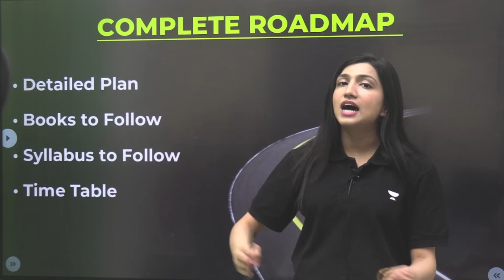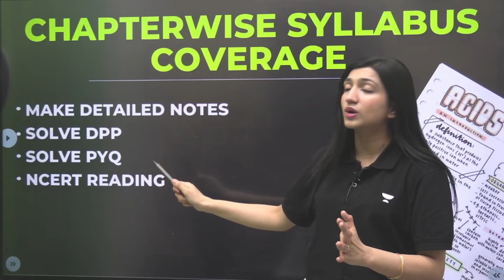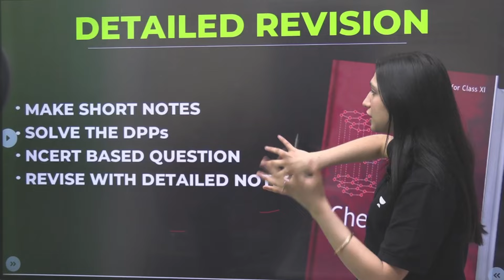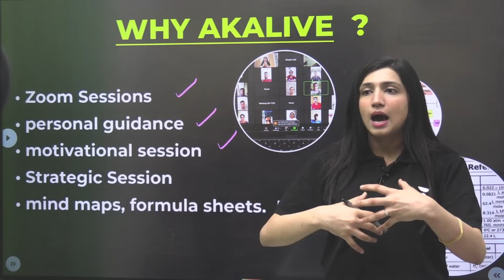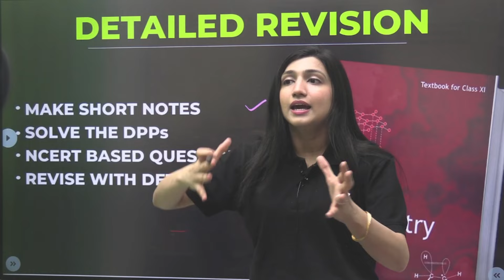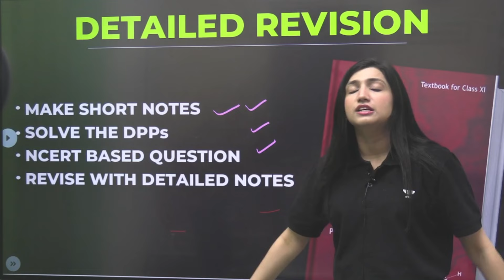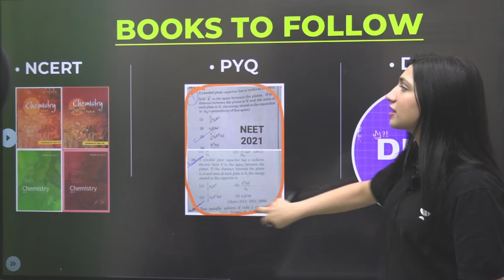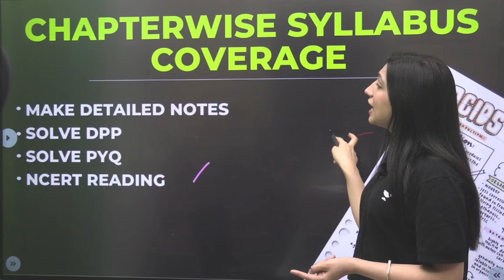How to Crack NEET2025 in First Attempt? | 100% Guaranteed Selection | Akansha Karnwal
1 Year Subscriptions @ FLAT ₹4,999!
In this Video Akansha Ma'am will explain how to crack NEET2025 in first attempt.

You can enroll to Unacademy Subscription and get the following benefits:
1. Learn from your favourite teacher
2. Dedicated DOUBT sessions
3. One Subscription, Unlimited Access to Live Online Classes and Videos
4. Real-time interaction with best-in-class teachers
5. You can ask doubts in live online classes
6. Limited students in each Class
7. Download the videos & watch them offline